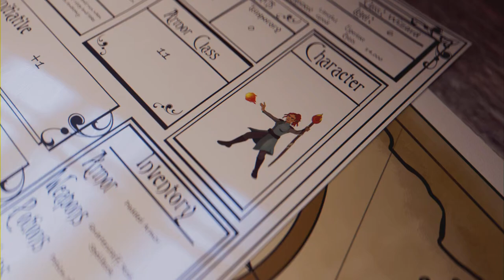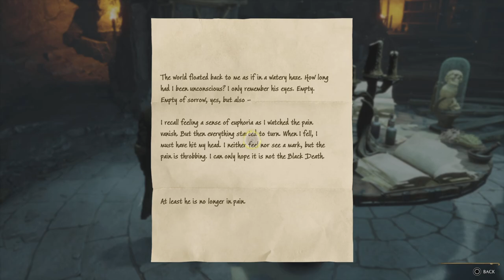Helping our Friends - Hogwarts Legacy: Ep 15 (Full Game)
Knocking out 2 missions with our classmate Sebastian and our Goblin friend Lodgok